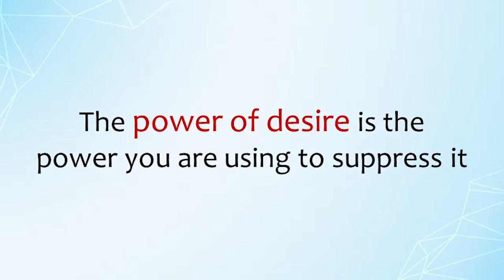The power of desire is the power you are using to suppress it || Acharya Prashant (2015)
Context:
~ What is desire?
~ Why our desires are so powerful?
~ Suppressing the desire
~ Why sexual desire is so disturbing?